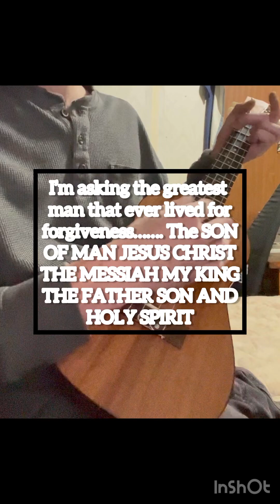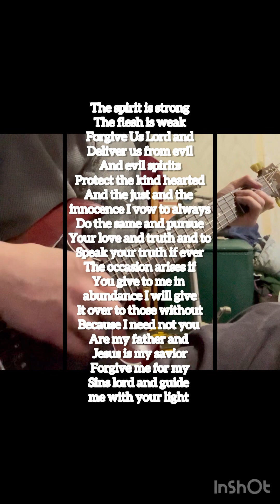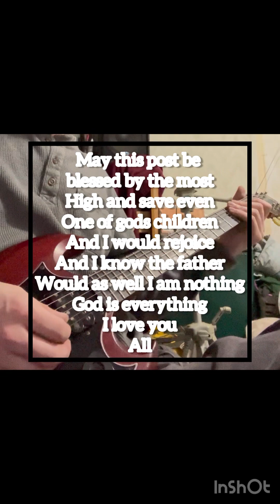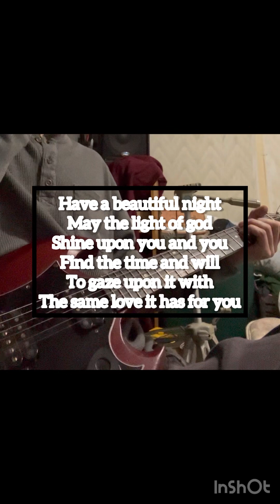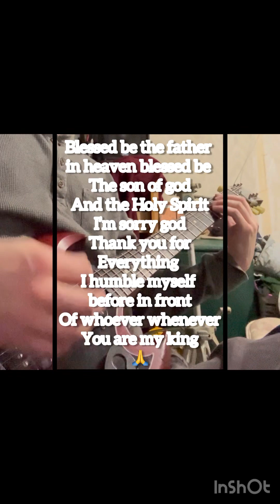Best session guitarist writes a song for god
I wrote this song as a form of giving glory to God and repenting while using the blessings and fruits that God gave me all glory to the father, in heaven, son, and the Holy Spirit